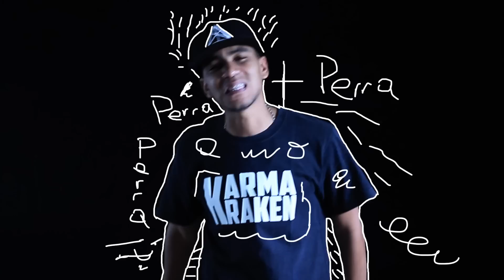Karma Santos Negros - A Veces [Official Video]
Producción General: Gerardo Machado
Edición y Animacion: Gerardo Machado
Producción Musical: Zwart - Yarwil Peña
Camara: Elismar Melanye
Iluminación: Jesus Gonzalez
Gorras cortesia de Kusin Desing